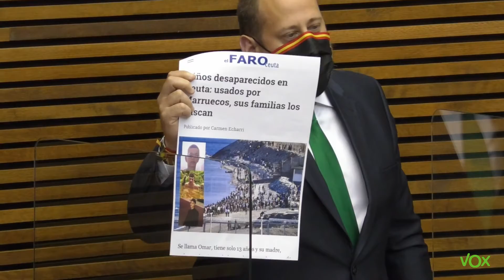García (VOX) acusa al Botánico de crear un efecto llamada de inmigrantes ilegales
🏛 Nuestro diputado David García pone los puntos sobre las íes sobre la realidad de la invasión de menas en Ceuta y reprocha a Mónica Oltra que quiera hacer cómplices a los valencianos.